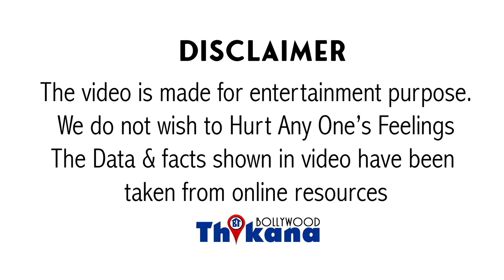Breaking | Amitabh Bachchan के बंगले को बम से उड़ने की कोशिश Mumbai Police ने किया 2 जान को गिरफ्तार